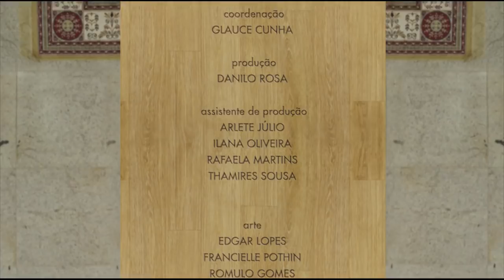Bolo de maracujá low-carb / Organização no quarto (14/11/17)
O tema do programa Vida & Saúde de hoje é Organização no quarto. Tiraremos diversas dúvidas com a Personal Organizer Elaine Yamaguchi. E na receita faremos um delicioso bolo de maracujá low-carb. Exibido (14/11/17).

Receita completa em:

Exibido na TV Novo Tempo de segunda à sexta às 11:00, 16:00 e 02:30.